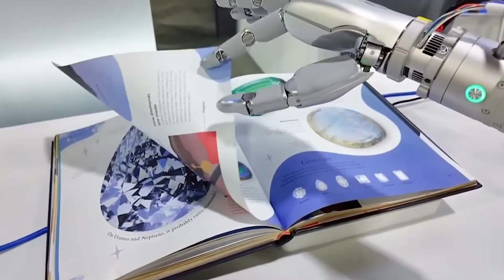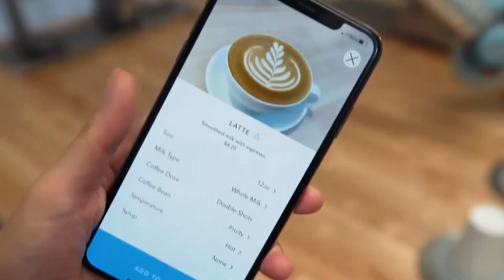ICRA 2025: Mind-Blowing Robots Humanoids, AI Baristas, Shape-Shifting Drones & More!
Explore the most groundbreaking innovations from the 2025 IEEE International Conference on Robotics and Automation (ICRA 2025), held in Atlanta, USA. This global showcase featured some of the most advanced robots ever created—ranging from agile humanoids and robotic baristas to shape-shifting drones and dexterous robotic arms. In this video, we dive into live demos and unveilings from top companies like Sharpa Wave, Westwood Robotics, Engineered Arts, Unitree, Booster Robotics, and more.

Get an up-close look at Themis V2, a humanoid robot capable of running at 10 km/h with 40 degrees of freedom, and Kepler K2, a heavy-duty industrial humanoid with AI-powered autonomy. Witness Ameca’s jaw-dropping facial expressions and emotional AI, the barista robot Artemis crafting perfect coffee with humanlike skill, and boxing robots battling in real time. Learn how robots like Tron One and Rainbow Robotics’ RB One are revolutionizing movement and collaboration in both research and industrial environments.

Whether you're a robotics enthusiast, researcher, or tech lover, this video captures the future of automation, mobility, and human-robot interaction. Don’t miss this exclusive ICRA 2025 recap—where science fiction meets reality.